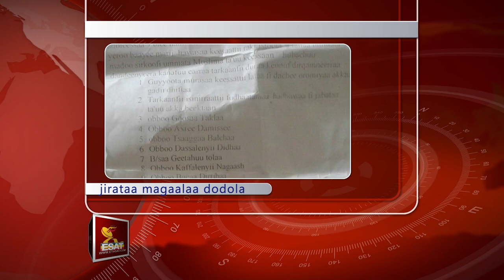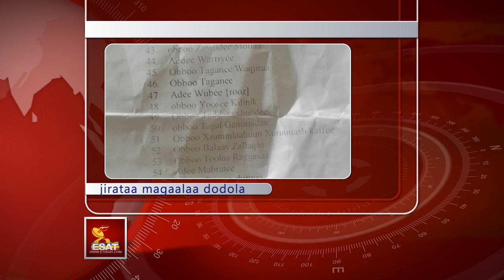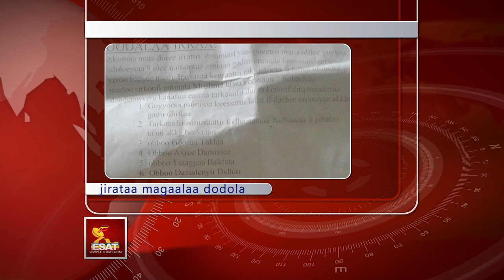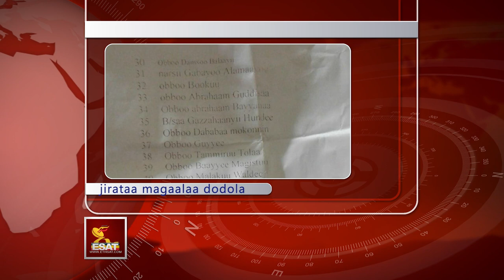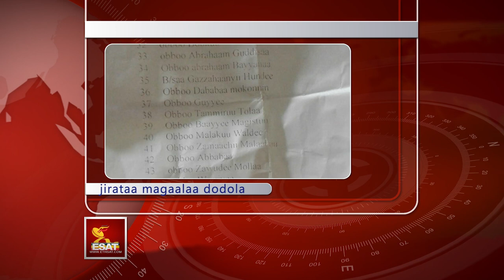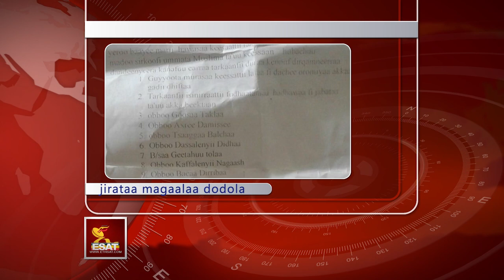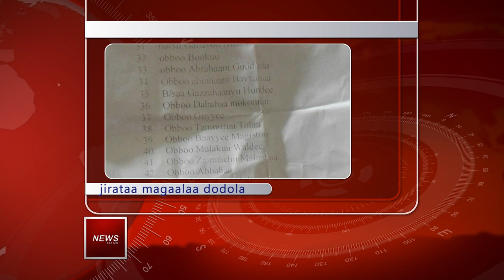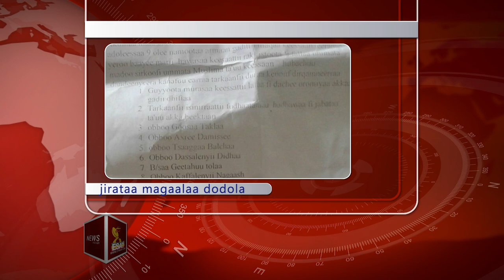Ethiopia - ESAT darara kiristaanota dodolaa irratti raawwatamu | 03 August 2020